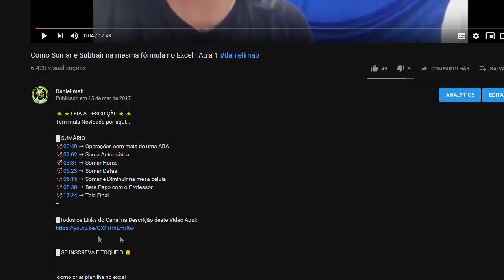095 - 19740301 Academia Militar das Agulhas Negras | Album de Figurinhas do Bolsonaro 0003